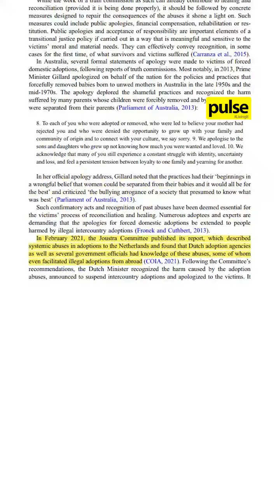I Was Illegally Adopted When I Was 7 Weeks Old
Trigger warning: This video contains sensitive content that may be disturbing to some audiences.

For decades, illegal adoption has deceived vulnerable children, women and poverty-stricken families – under the disguise of the rich, the poor and many other faces in between.

Where are these babies being sent to? What are baby farms? What does the law say, and what are they doing about it?

Priyangika Samanthi, the Founder of Roots Search Centre, is just one out of the thousands of victims that decided to raise her voice. Keep watching to uncover the full story.